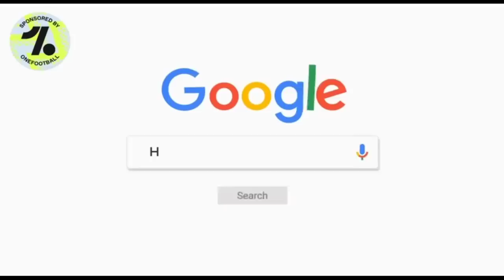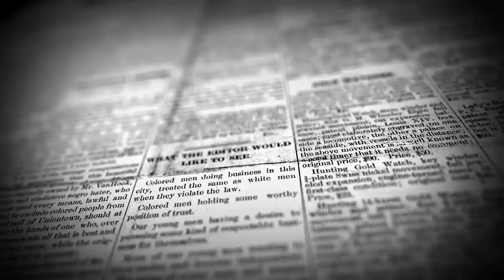10 Shocking Facts About The World Cup That Will Blow Your Brains Out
10 Shocking Facts About The World Cup That Will Blow Your Brains Out

The FIFA World Cup is one of the most famous sports competitions in the world, but there are some mind-blowing facts about the competition that you probably never knew about. Here are 10 shocking facts about the World Cup that will absolutely blow your brains out!